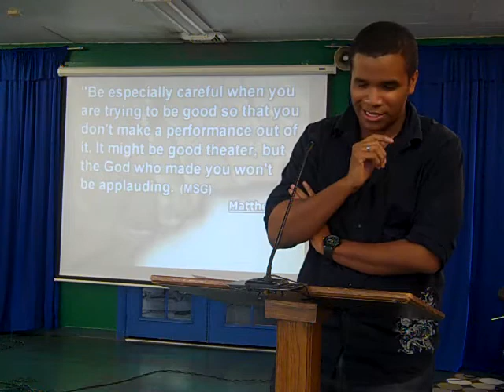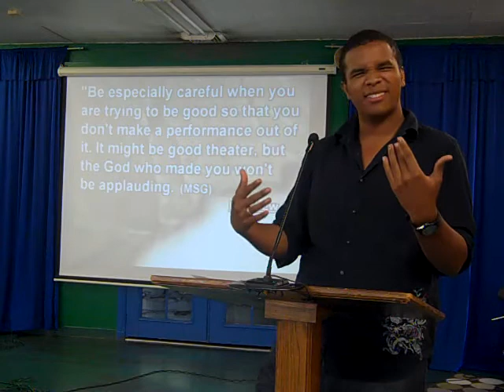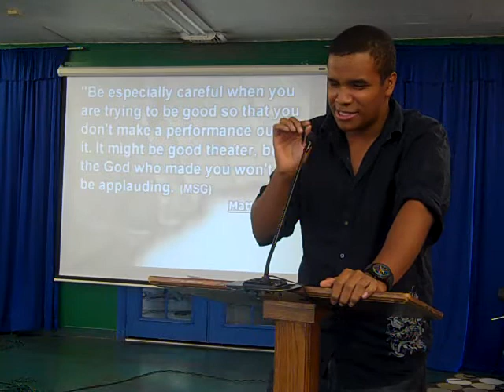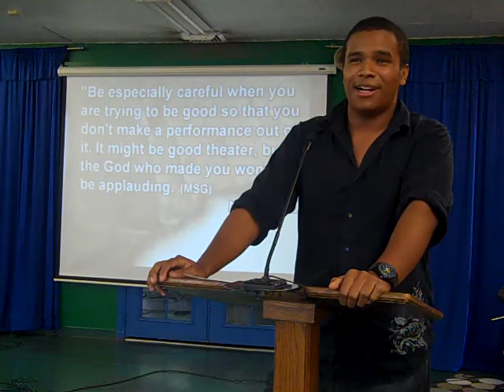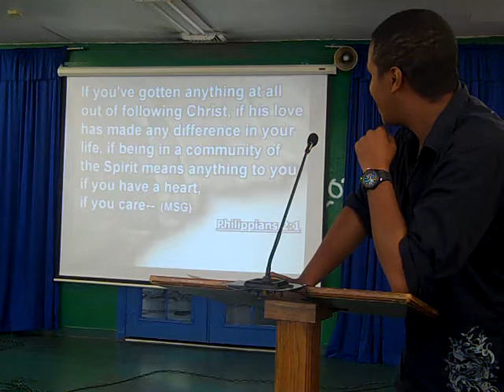September 23, 2012 Anthony Walton Testimony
NewLife Fellowship Service September 23, 2012 Anthony Walton Testimony